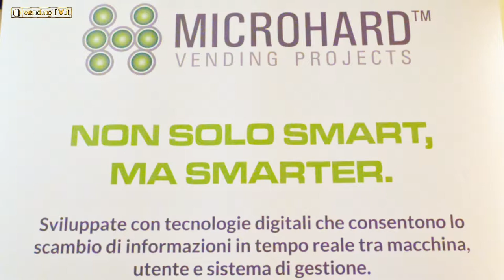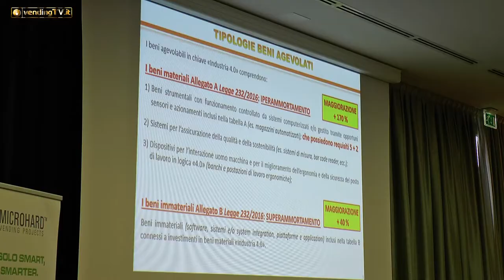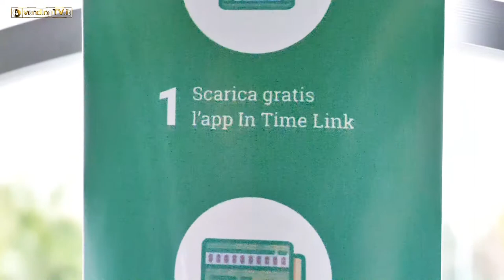WORKSHOP MICROHARD - Intervista con Andrea Montanari CEO di Microhard srl